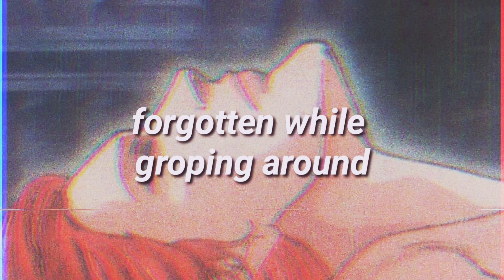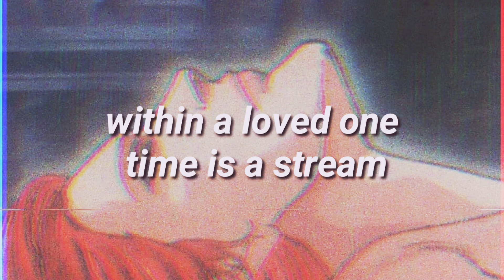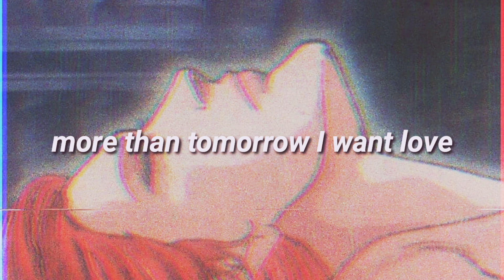Yuria Eien Ni (English Lyrics)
sorry if they're missed placed!!